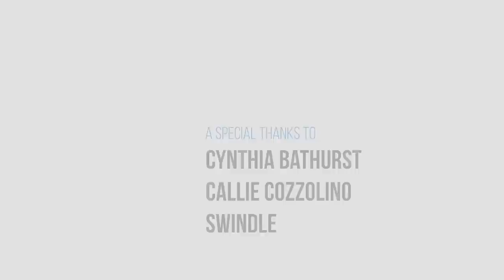About Swindle, a Safe Humane Chicago Court Case Dog